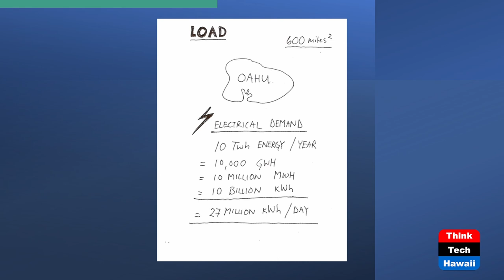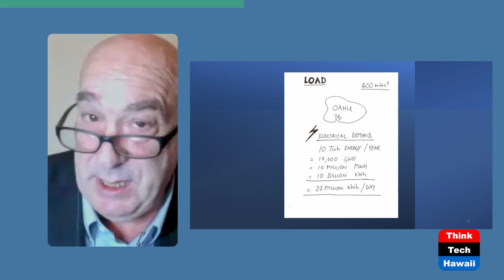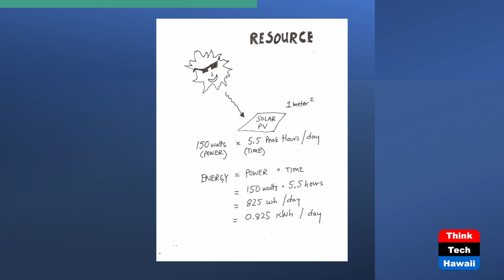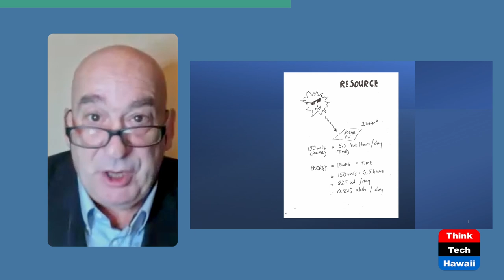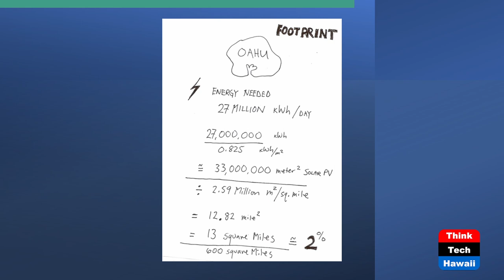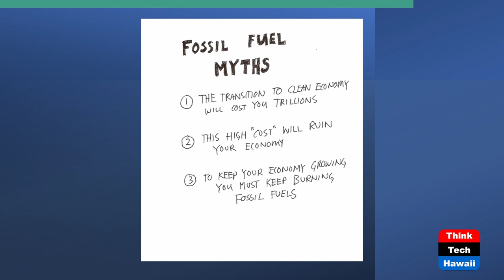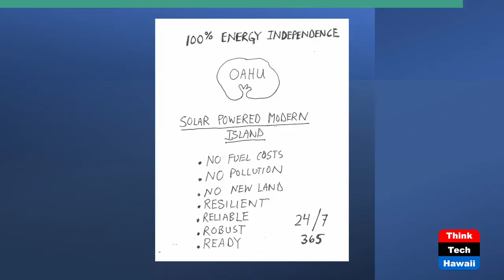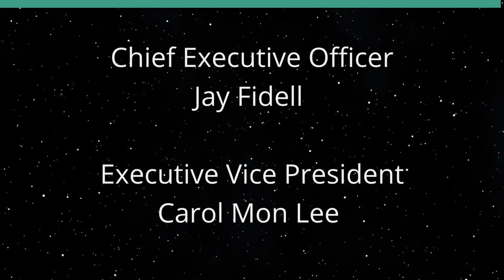Can Solar Energy Power O'Ahu (Hawaii: State Of Clean Energy)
Making the Case.  The host for this show is Mitch Ewan.  The guest is Toby Kinkaid.

This episode addresses the question, 'Can we really power Oahu with solar energy?' And, if so, how much solar PV would be required to power the grid directly with all excess production going to hydrogen production for public transit fuels, electricity production and energy reserve during cloudy or inclement weather? Many energy experts have professed that 'O'ahu is too small to use solar power directly to power the island' which often takes the subject off the table.   But, is that actually true?  Can solar energy technology power an island as energy intensive as Oahu?  Does O;ahu, with an annual electrical load approaching 10 Twh, have enough solar energy to do the job?  If so, how much solar energy would it take?  What solar footprint would be required?  Toby Kincaid, a solar energy pioneer, gives us his take.

Underwriters:
Michael Sklarz
The Cooke Foundation
Hawaii Energy
Hawaii Energy Policy Forum
Hawaiian Electric
Galen Ho of Immersive Worlds
Kamehameha Schools